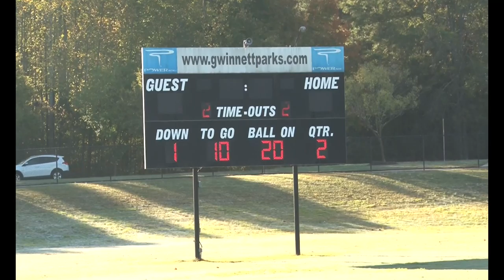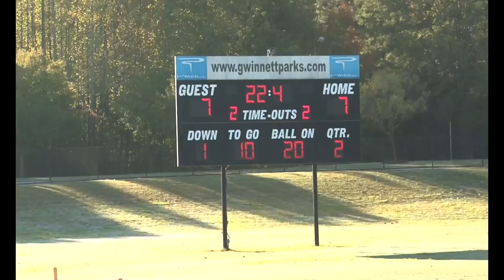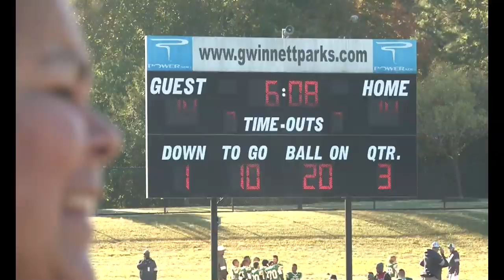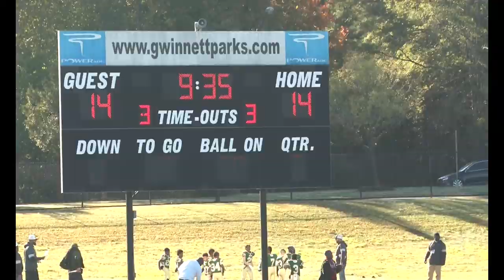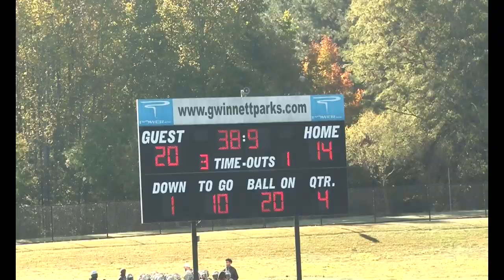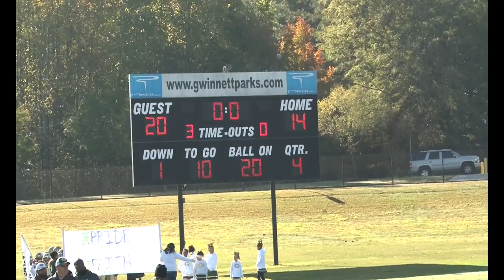6/7U - #6 N. Gwinnett NN (7-2, Ronzio) vs. #3 Grayson AS (9-0, Grim) |11.2.19| 2nd Round Game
The 2nd round of the playoffs feature the Head Coach Adam Ronzio's #6 seeded North Gwinnett NN 7-2 team against Head Coach Elbert Grim's undefeated 9-0 Grayson Rams with the #3 seed.
Game time is 900 am at Lenora Park in Snellville, Georgia.